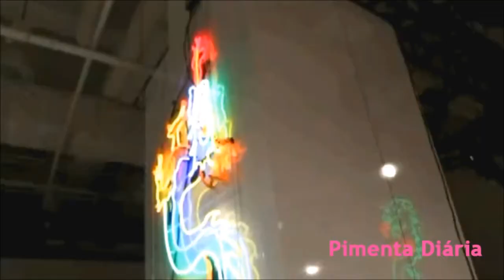Desfiles de moda primavera verão 2016 NY Fashion Week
NY fashion week com os desfiles primavera verão 2016 que aconteceu essa semana e nesse vídeo sobre moda mostramos o que achamos que foi ruim. Sim, sabemos que não é fácil criar algo novo e que o risco é parte de qualquer negócio de moda, mas achamos que esses desfiles e peças estiveram em um nível muito amador, parecendo trabalho de estudantes de moda e não de marcas que gastam uma fortuna para participar de uma semana de moda.

Cada vez mais as marcas estão ptando por desfiles onine e ao vivo, o que dá uma resposta imediata ao trabalho desenvolvido pelos designers de moda. Claro que nós sabemos que o que vemos em um desfile de moda na passarela não é ,necessariamente, o que veremos nas lojas, mas nesses desfiles vai não dá para melhorar muito.